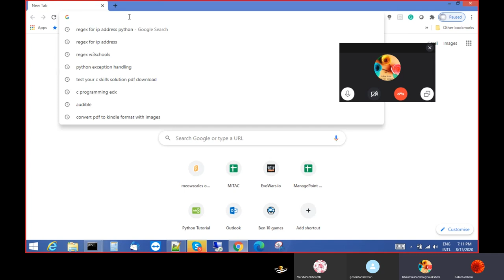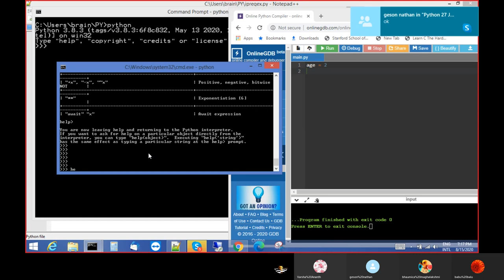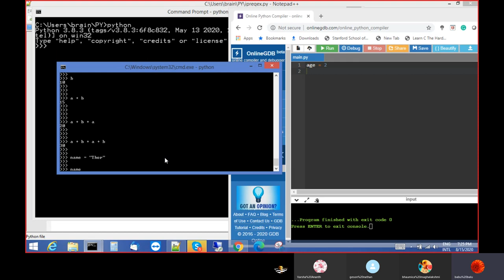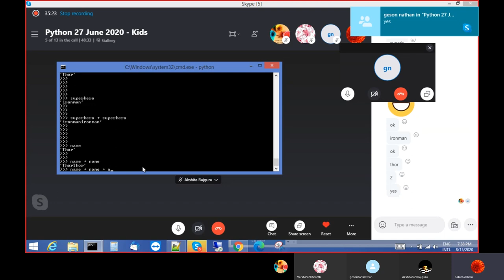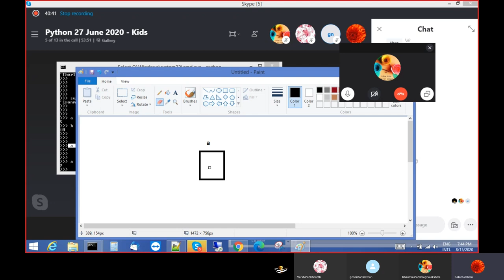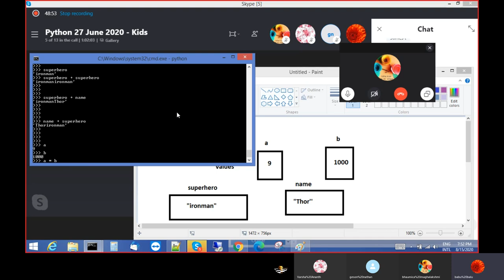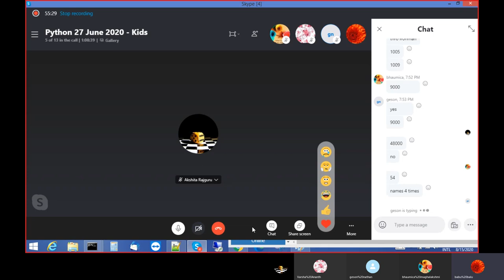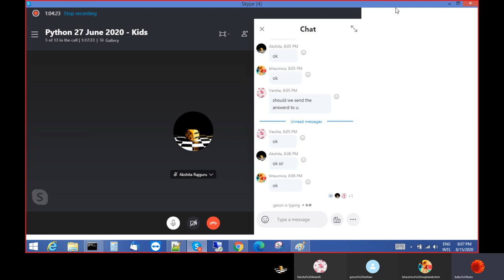Python Kids Shell Basics Variables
Python Kids Shell Basics